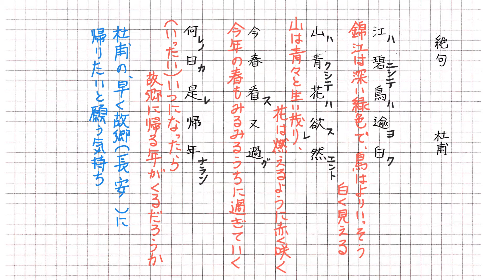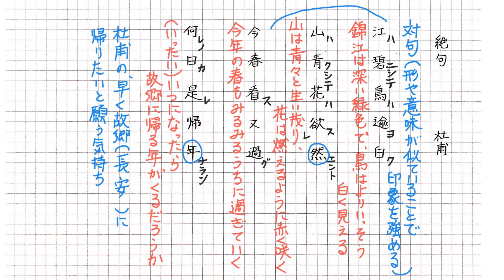杜甫 絶句【ジャンプ編】